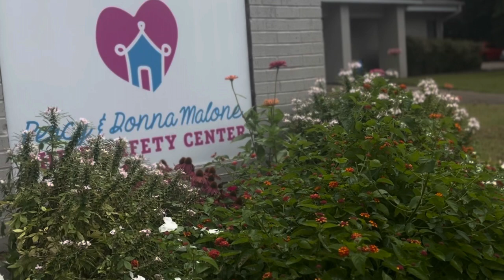July 2023 Voices of Hope - Jenny Coon